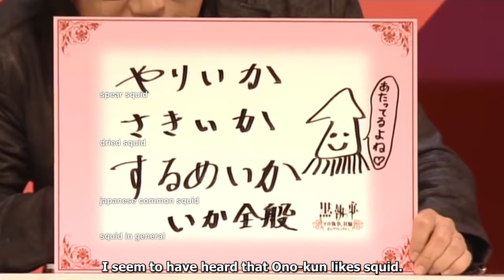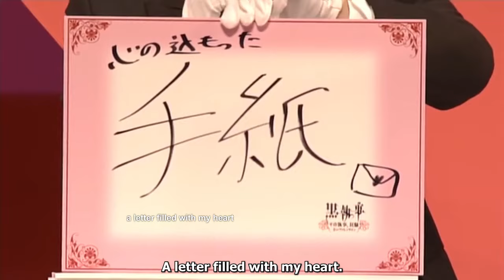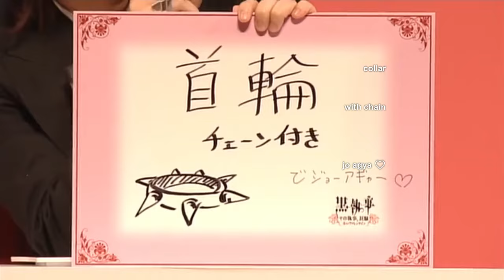Kuroshitsuji/Black Butler Quiz Game - Part 2 | 2010 Event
6:11 ∾ about that "nikudan" this is what I found
11:09 ∾ here's a proof of that (ft Kamiya Hiroshi)
also. Sugiyama-san is so sweet, he's too good for this world 😭